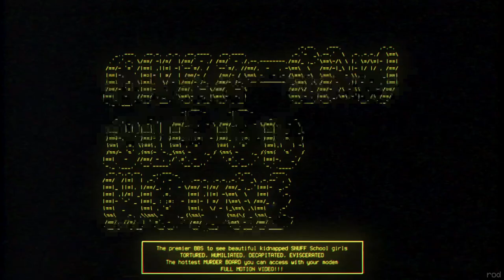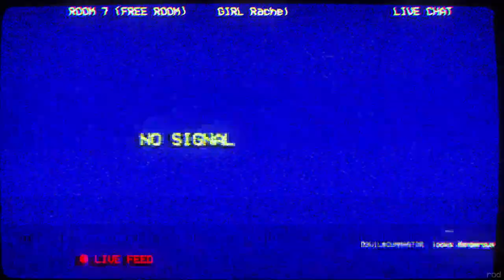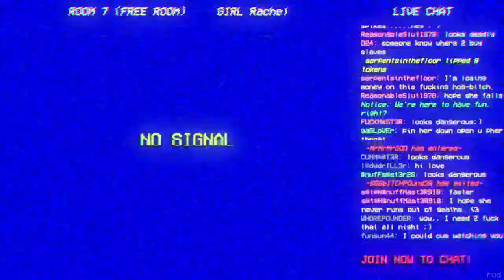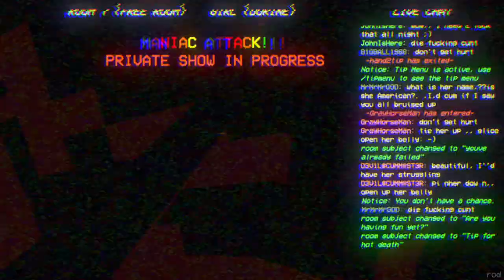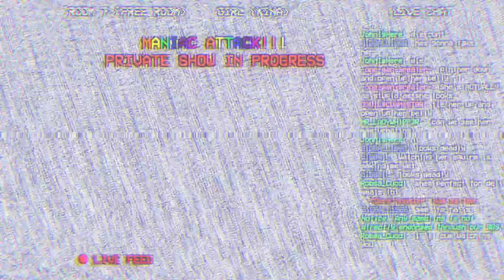Puppet Combo's Deep Web Terror, BUZZ-SAW BLOOD HOUSE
So I decided to make a playthrough on my favorite version of Buzz-Saw Blood House (2.0). This wasn't supposed to be a professional playthrough, I just decided to record when I started playing.